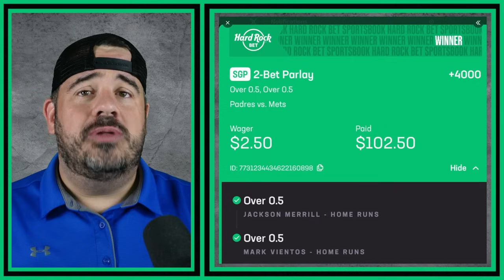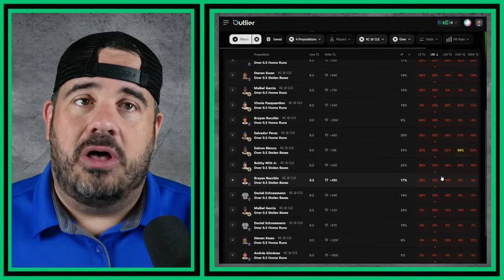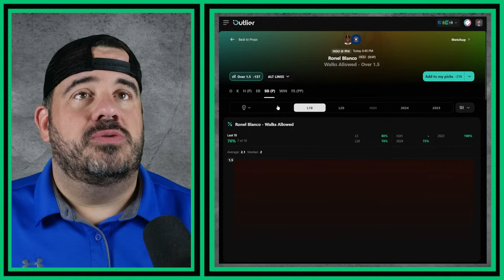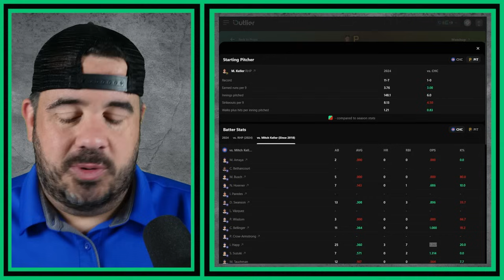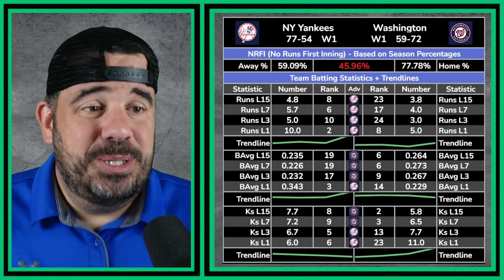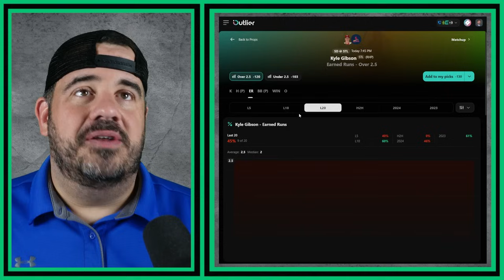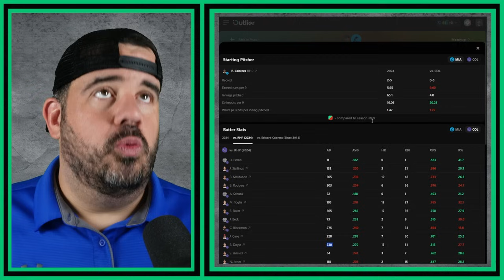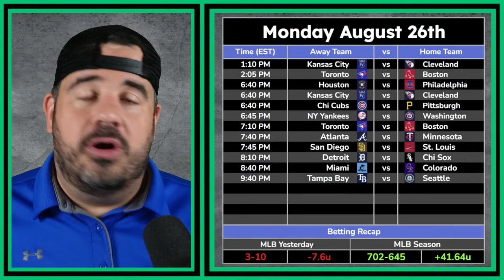TRYING To PROFIT With A WEIRD Slate | MLB Top Bets & Predictions | Monday August 26th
Daily video breaking down statistics for each MLB game on the schedule.
Timestamps:
0:00 INTRO
1:46 KC/CLE(1)
4:54 KC/CLE(2)
8:05 TOR/BOS (Both Games)
10:03 HOU/PHI
14:11 CHC/PIT
18:17 NYY/WSH
22:11 ATL/MIN
26:10 SD/STL
29:07 DET/CWS
31:53 MIA/COL
34:25 TB/SEA
37:36 ENDING
Become a HQ Member and access the following:
- Access to the Brand New Discord Server (Multiple Sports)
- Early Access to the Daily Video Breakdowns
- Plus More (I will add more as we go!)